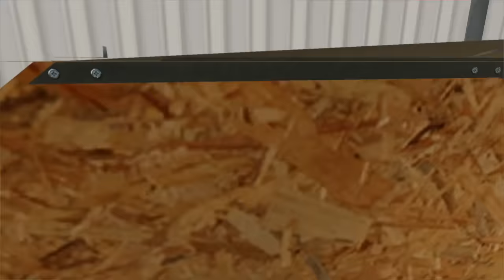TORNADO RIPS THROUGH TOWN! (BUILDINGS & TRUCKS DESTROYED) - CAN WE MAKE BILLIONS?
Tornado Storm Damage in FS22, we got woken up by tornado sirens so we raced to safety and cleaned up the storm's aftermath! We started this series with $0 and our goal is to make billions of dollars

Edited by Garrett Dadoun

Tornado trips through town storm damage fs22 fire mod firetruck